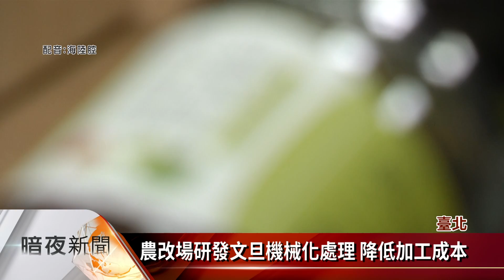花蓮農改場研發文旦產品 帶動產業升級【客家每日新聞20211110】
花蓮縣是全國第二大文旦生產區，每年產量高達約兩萬公噸，不過文旦格外品卻占了四分之一，加上文旦採收期程較短，銷售熱潮往往限於中秋佳節前後，造成農民產銷壓力，因此近年花蓮農改場，開始投入文旦柚，相關加工產品的開發，利用文旦果肉、果皮及柚花，推出多種產品，多元應用帶動產業升級。